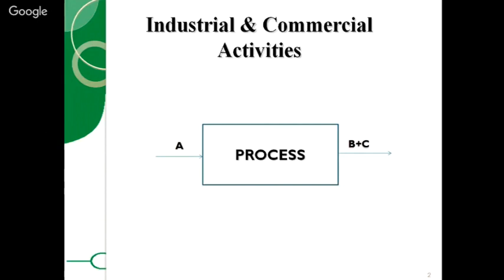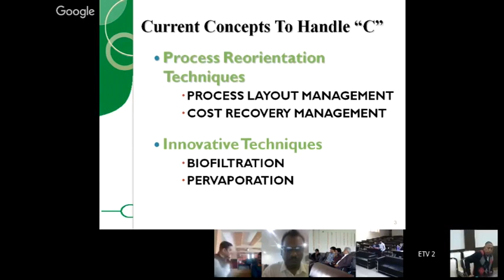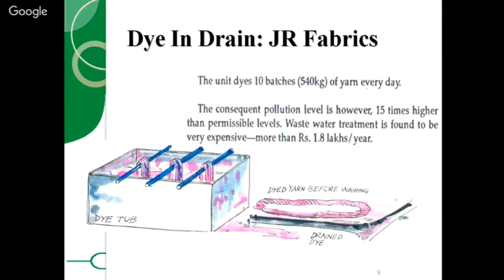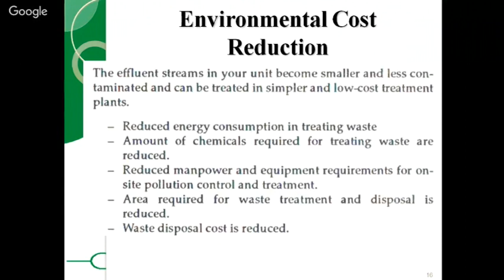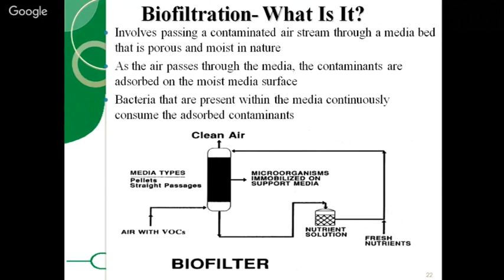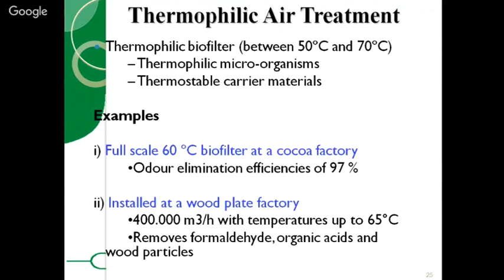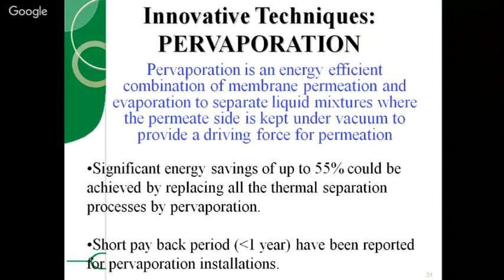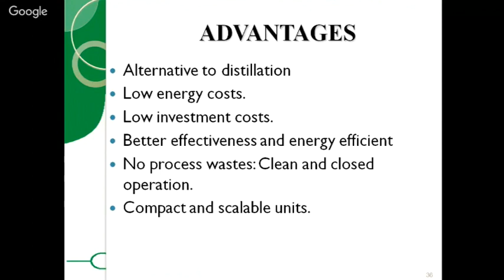Waste Minimization Innovation Tech by Dr S C Jain